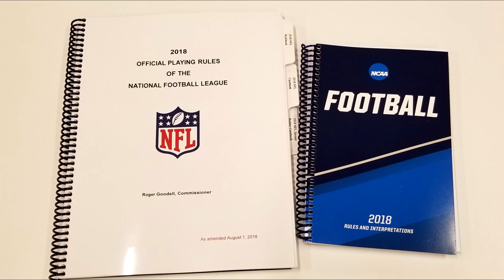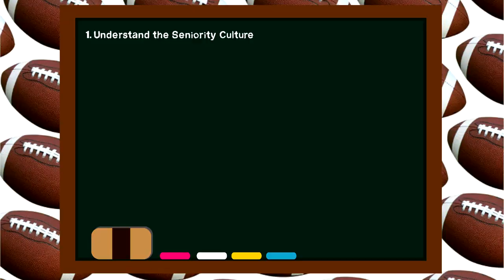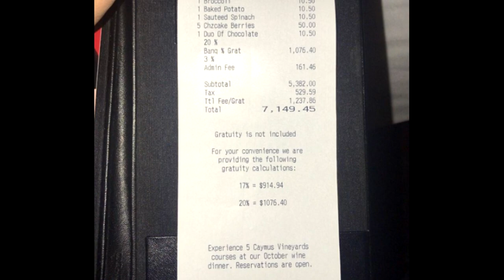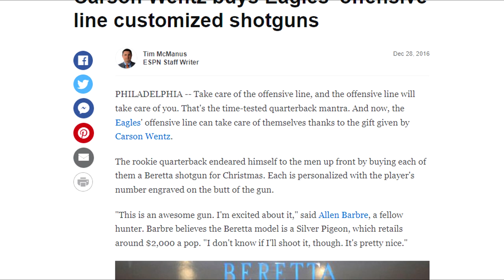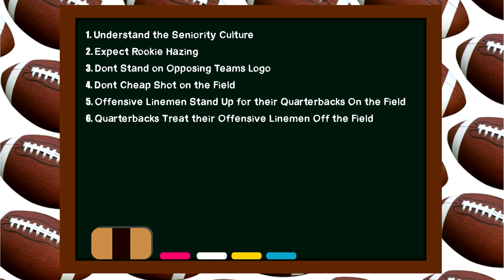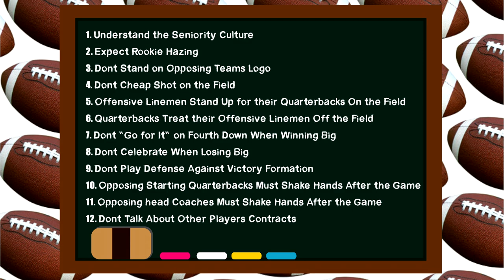Unwritten Rules Every Football Player MUST Know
12 unwritten rules in the NFL that players, coaches, and fans should know. These rules are about respecting your opponent, teammates and other people in the NFL.

Equipment I use:

Da Rules: (0:00)
Rule 1: (0:27)
Rule 2: (1:14)
Rule 3: (2:10)
Rule 4: (3:00)
Rule 5: (3:54)
Rule 6: (4:27)
Rule 7: (5:02)
Rule 8: (5:35)
Rule 9: (6:18)
Rule 10: (7:27)
Rule 11: (8:05)
Rule 12: (8:48)